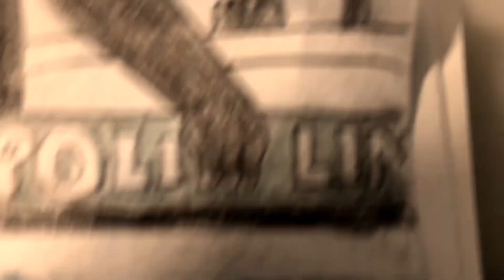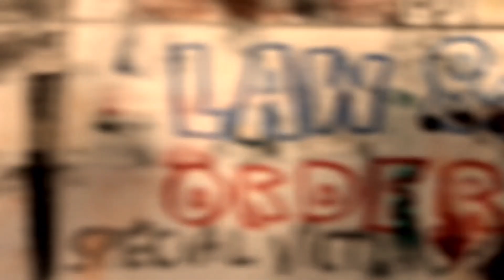Homemade intros Law & Order SVU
Law & Order: Special Victims Unit (often abbreviated to Law & Order: SVU or just SVU) is an American crime drama television series created by Dick Wolf's own production company, Wolf Entertainment, for NBC. The first spin-off of Law & Order, it starred Christopher Meloni as Detective Elliot Stabler until Meloni left the series in 2011 after 12 seasons, and Mariska Hargitay as Detective (ultimately promoted to Captain) Olivia Benson, now the commanding officer of the Special Victims Unit after originally having been Stabler's partner in a fictionalized version of the New York City Police Department.[1] Meloni reprised his role as Stabler in 2021 in the spin-off series Law & Order: Organized Crime.[2][3][4] Law & Order: Special Victims Unit follows the style of the original Law & Order in that some episodes are loosely based on real crimes that have received media attention. The show premiered on September 20, 1999. After the premiere of its 21st season in September 2019, the series became TV’s longest-running primetime U.S. live-action series in the history of television.[5] Since the end of the original run of the main Law & Order series in 2010, SVU has been the only live-action primetime series that debuted in the 1990s that has remained in continuous production.[a] As of October 21, 2021, Law & Order: Special Victims Unit has aired 500 original episodes, surpassing the episode count of the original Law & Order series. In terms of all-time episode count for a primetime scripted series, SVU now ranks fourth behind The Simpsons (with 728 episodes), Gunsmoke (with 635 episodes), and Lassie (with 591 episodes). In February 2020, the series was renewed through its 24th season.[6][7] The 23rd season premiered on September 23, 2021,[8] during which the show aired its milestone 500th episode.[9][10] The 24th season premiered on September 22, 2022.[11]

The series has received 91 award nominations, winning 33 awards. Mariska Hargitay was the first regular cast member on any Law & Order series to win an Emmy Award when she won the Primetime Emmy Award for Outstanding Lead Actress in a Drama Series in 2006.